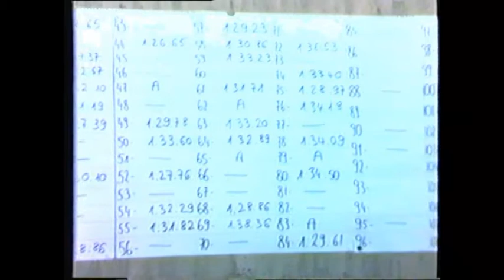This Is The Real Downhill-Race Pays-d'Enhaut 1981 Suisse/Switzerland.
For EveryONE, who want to Remember (10).